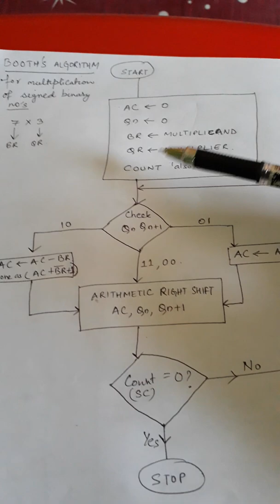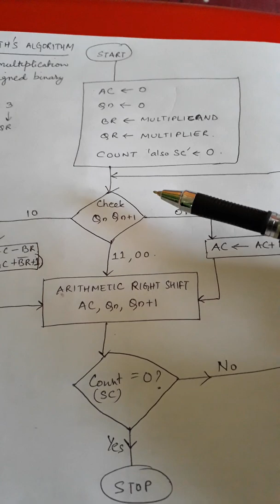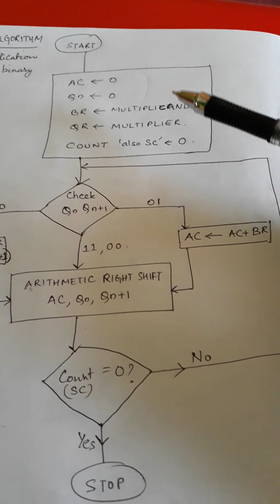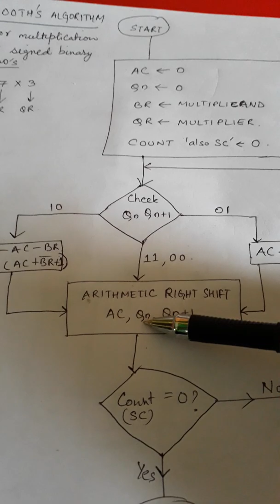BOOTH ALGORITHM FLOWCHART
hardware implementation of Booth algorithm